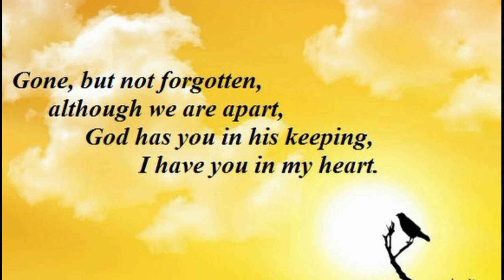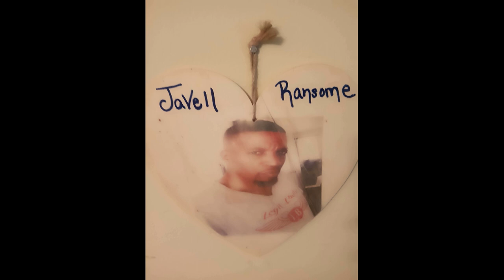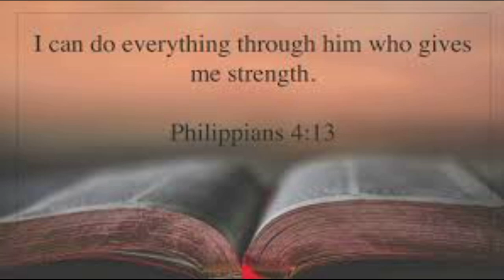rev 1 Krysany foundation June10th 02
June10thEvent 02